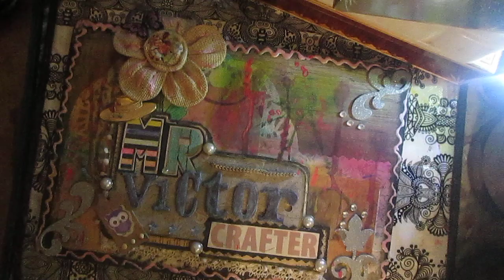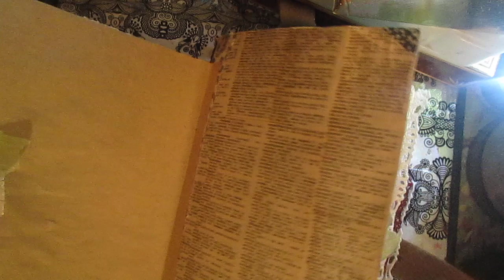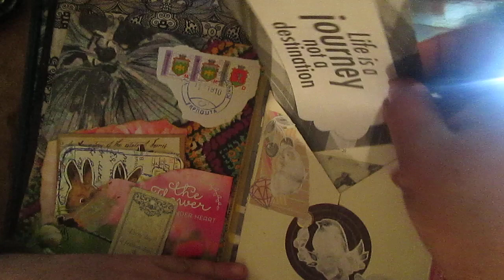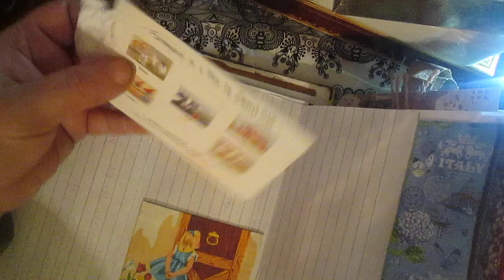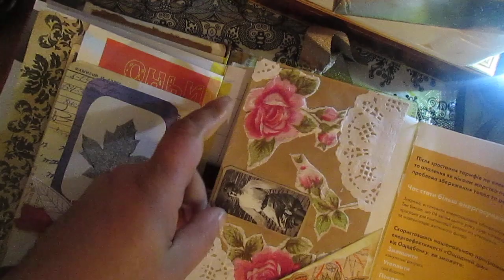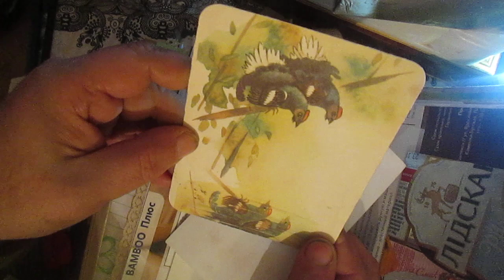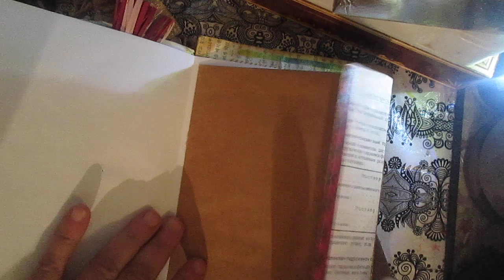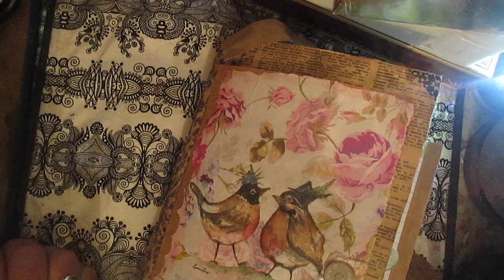Second personal journal